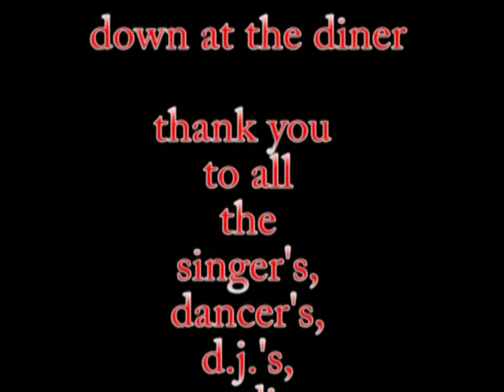down at the diner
Canolfan Rhys / Penrhys Partnership 2004